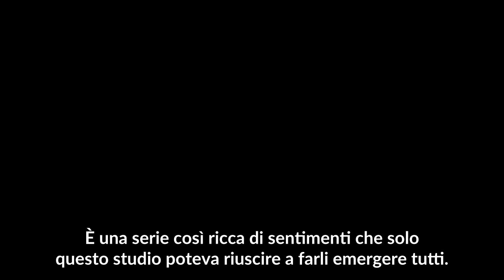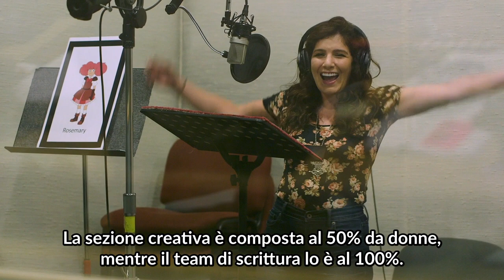High Guardian Spice - Studio PV (sub ita)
Siamo orgogliosi di annunciare High Guardian Spice, la prima serie originale degli Ellation Studios!